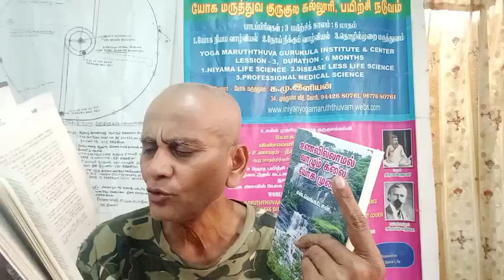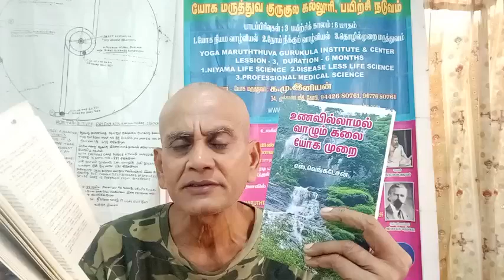பாடம் 3 நீர் உணவு முறை (1)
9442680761 நீர் மருத்துவம் அல்லது உணவில்லா  பயிற்சி புத்தகம் மற்றும் தகவல் உரிமை உறுப்பினர் கட்டணம் ஆய்வு நூல் உட்பட 1000 என்பதை பணிவன்போடு தெரிவிக்கிறேன்

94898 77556 EYAL இயல்  g pay வாட்ஸ்அப் முகவரி

உணவில்லாமல் வாழும் கலை ஓகமுறை செய்முறை ஆசிரியர் வெங்கடேசன் எழுதிய ஆராய்ச்சி நூல் இந்த எண்ணில்
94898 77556 EYAL இயல் g pay வாட்ஸ்அப் முகவரி
 g pay 1000 பனம் செலுத்தி  நீர் மருத்துவம் உறுப்பினர் ஆகி
 முகவரி அனுப்பி கூரியரில் பெற்றுக் கொள்ளலாம்+ நீர் மருத்துவம் பற்றிய முழு தகவல் பெற 1000 கட்டவும் ஆக மொத்தம் 1000/என்று அறியவும் நன்றி..

மேலும் தகவல் இனியன்
 உணவில்லாமல் வாழும் கலை மருத்துவர் 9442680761

நீர் மருத்துவ குருகுல கல்வியின்‌ கட்டண விவரம்

1.பெயர் பதிவு
புத்தகம்
அறிமுக வகுப்பு  தொலைபேசி மற்றும் இணையதளம், பல காணொளி 1000₹

2  மூன்று நாள் நேரடி பயிற்சி மற்றும் 360நாள் (இரண்டு பருவம்) வாட்சப் டெலிகிராப யிற்சியும் ஒரு வருட வழிகாட்டுதலும்...

இரண்டு பருவக் கட்டணம்
500€+500€

3, பரிபூரண ஆரோக்கியம்+யோக வாழ்க்கை உடல் மனம் ஆன்மா
complete holistic health with physical mental spiritual

4,  2 Semestor  For abroad students 5000€( One year time)

only Introduction fee 200€ for abroad student

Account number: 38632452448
Name: EYAL S I
IFSC: SBIN0041088
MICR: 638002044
Branch:  modachur road, gobichettipalayam.

முக்கியமாக 🦚🦚🦚
6 எந்த நோயும் 6மாதத்தில் குணமாக்குதலும் அடங்கும்
All diseases will disappear by six months

விரும்பினால் நன்கொடை வழங்கலாம்